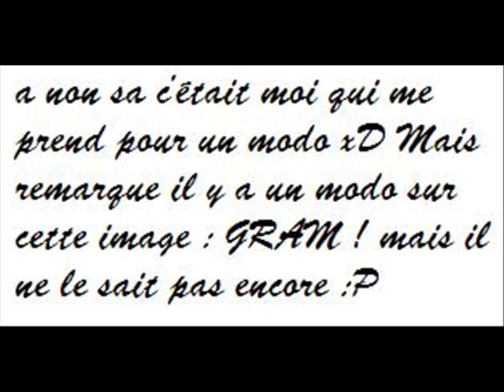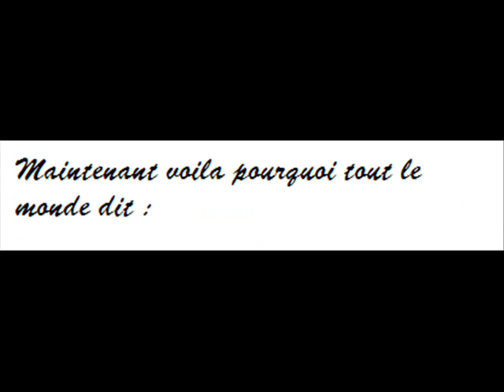Présentation des modos de blablaland !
Et toi, as-tu la modo attitude ?